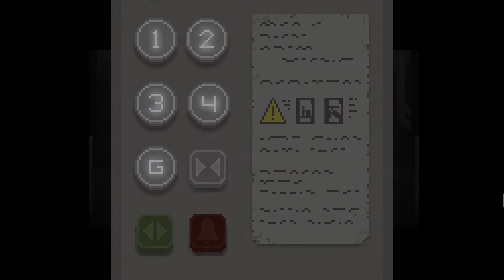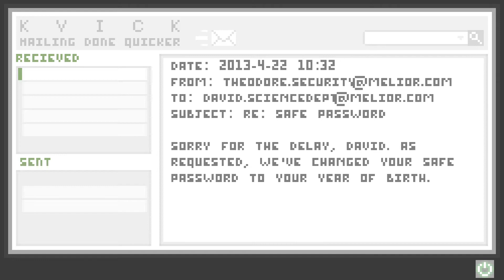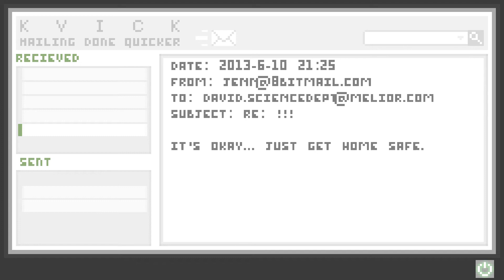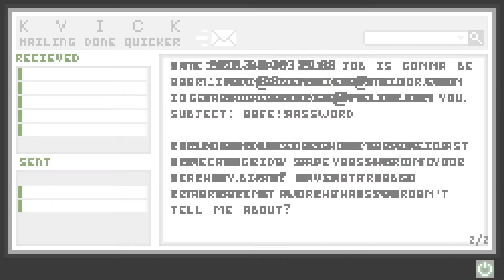The hell is happening? | Uncanny valley (1)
Ok! let me get something clear. this game is super twisted, so probably we won't get what the hell is going on until many episodes later. Honestly even while editting I was like "Wait... what? I still don't get it"
So get ready! because this is confusing as frick!
(I upload funny pictures of my life :P)

Tuesdays and Thursdays at 5pm GMT
I play different games than what appears on the channel, so don't miss it :D!